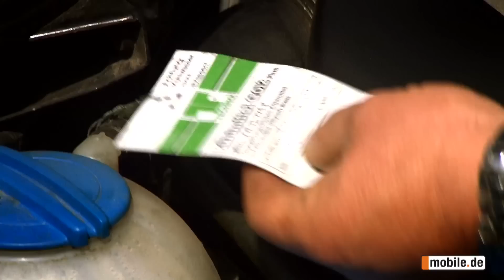mobile.de Gebrauchtwagen Tipps mit Det Müller. Folge 3: Auf den ersten Blick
In den mobile.de Gebrauchtwagen Tipps zeigt GRIP Gebrauchtwagenexperte Det Müller in Teil 3 worauf es bei der Besichtigung des Traumautos welches Du bei mobile.de gefunden hast ankommt.